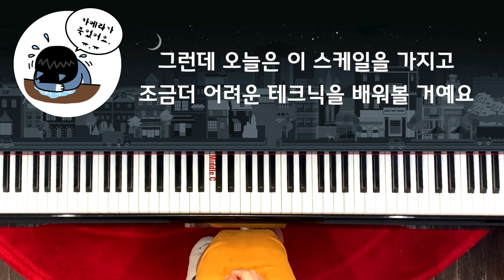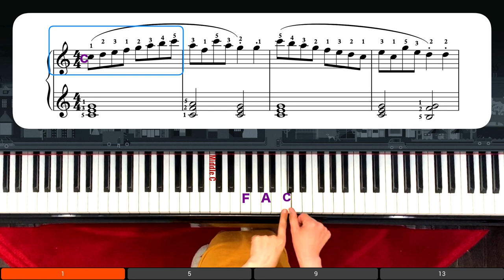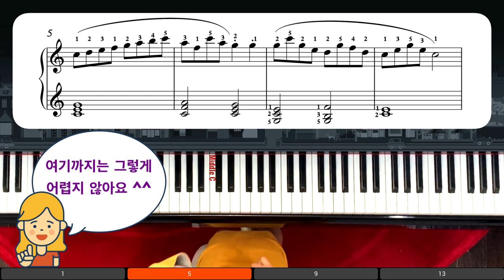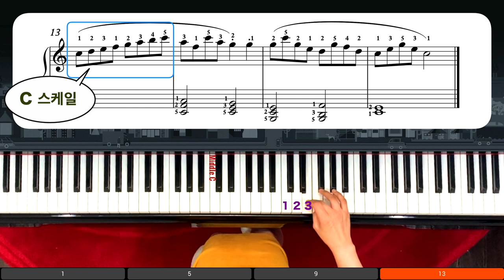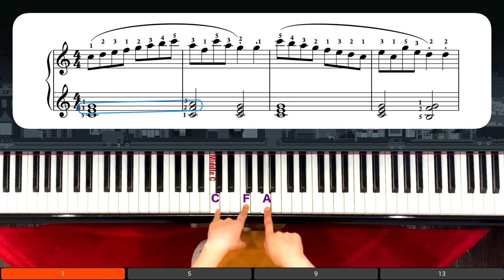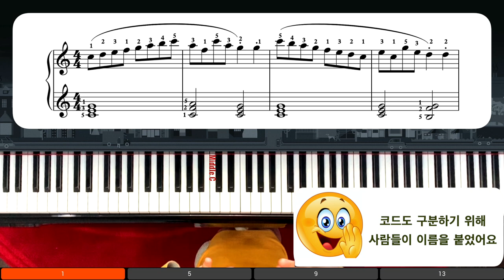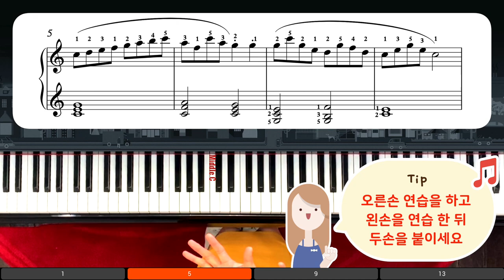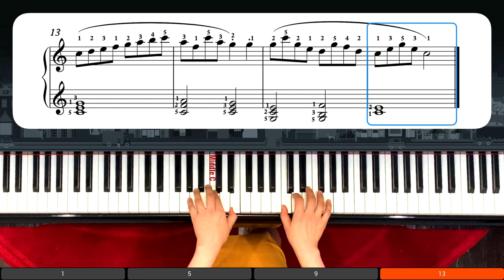스케일 마스터하고 코드 배우기: 코드 빨리치기와 연타 테크닉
체르니 연습곡 중 하나를 뽑아 스케일과 코드 그리고 연타 테크닉을 배워봅니다.
2:10;26   오른손 마스터 하기 (RH only)
10:23;07 왼손 마스터 하기 (LH only)
16:49;23 양손 같이 해 보기 (BH together)